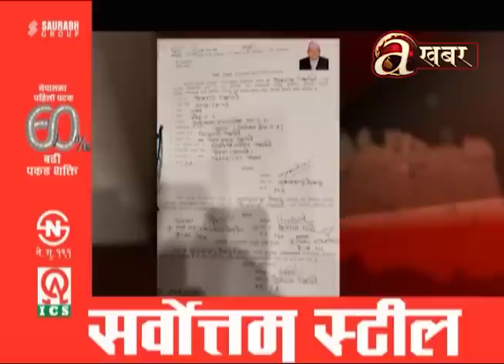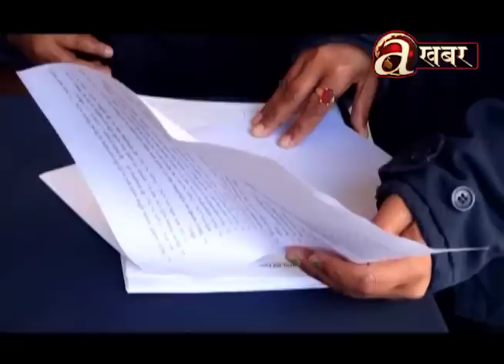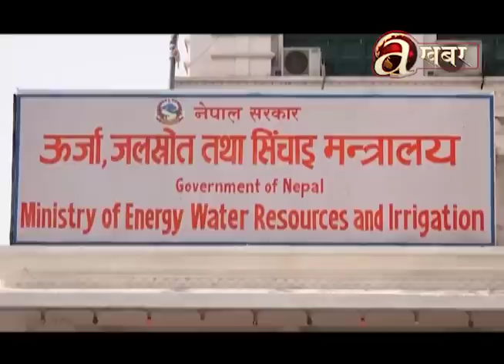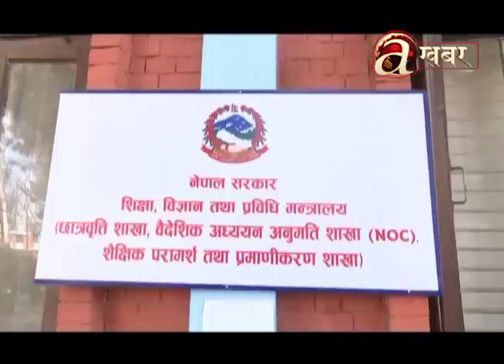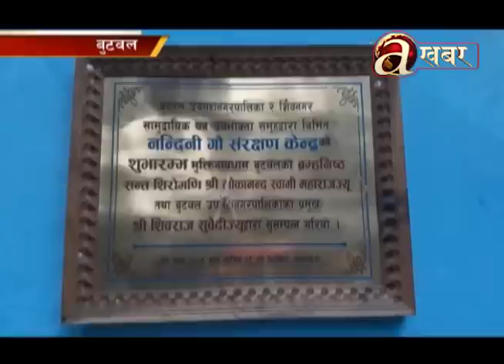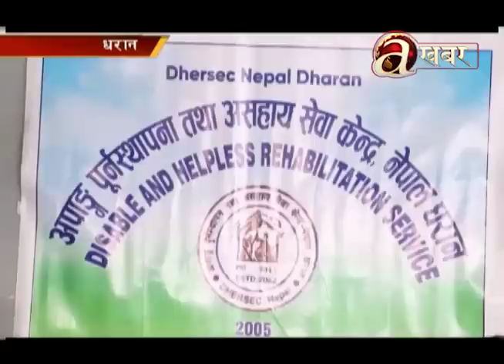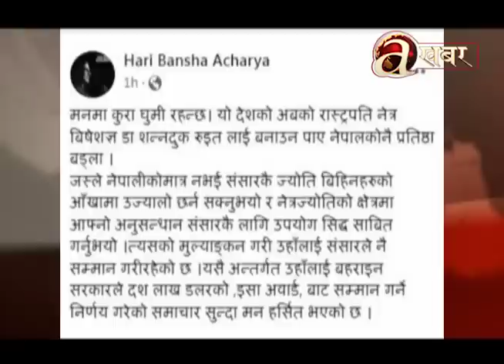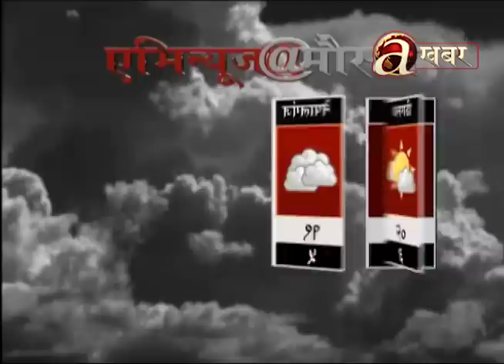Avenues @ 2 PM - 18.01.'23